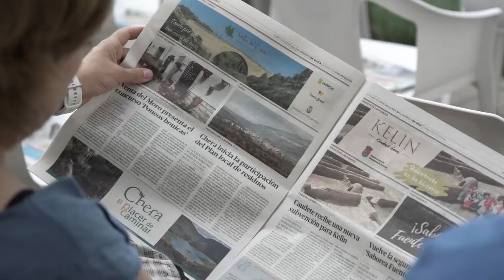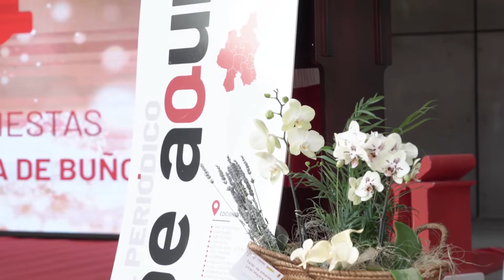I PREMIOS de comarcas de interior de El Periódico De Aquí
Vídeo de la gala de los I Premios de El Periódico de Aquí de las comarcas de interior (La Plana de Utiel-Requena, La Hoya de Buñol-Chiva y el Valle de Ayora-Cofrentes) celebrada en la Casa Alamanzón de Utiel.